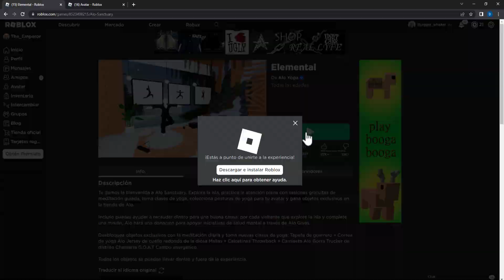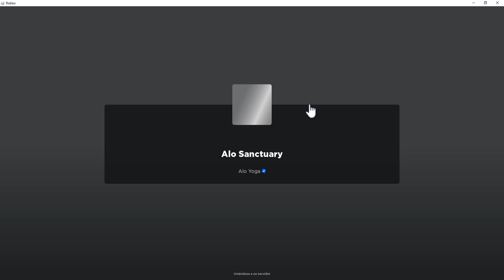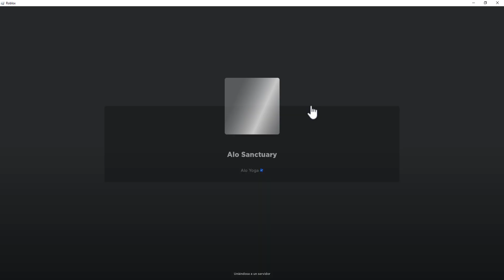CONSIGUE MAS DE 10 ITEMS GRATIS EN ROBLOX | NOVIEMBRE 2023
Hola que tal amigos robloxianos, soy Dash Splash. El día de hoy les traigo un nuevo video en donde obtendremos items del juego Elemental. Está soltando muchos items, que genial! :D